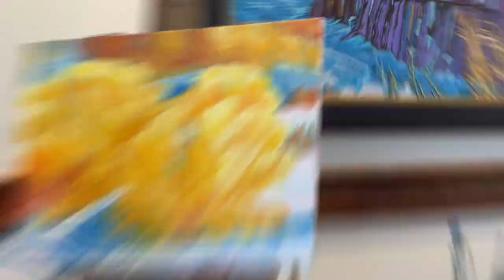Depot TV: Ep. 13 (Feat. Brad Price)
This week, we welcome artist Brad Price! Brad has let us in on his painting process by letting us film him paint a smaller version of one of his works, "Santa Fe Chamisa". Sit back and enjoy!